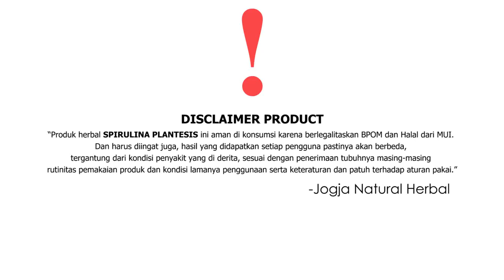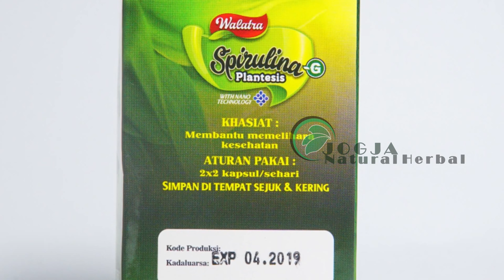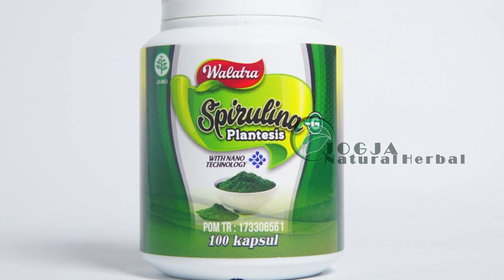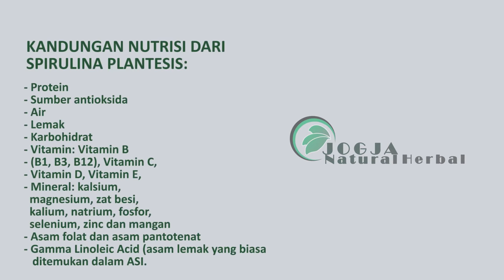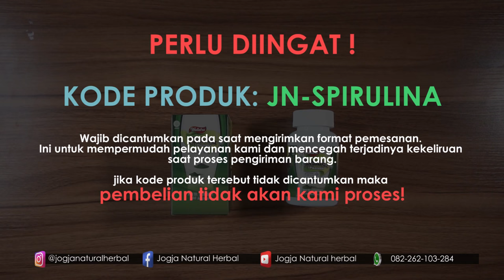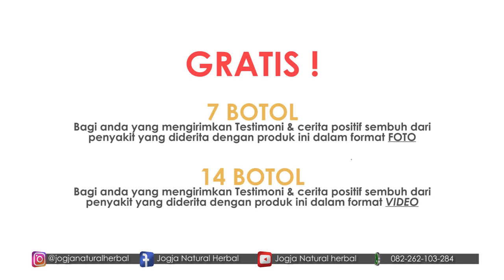MENANG BANYAK KALO BELI INI !!! OBAT HERBAL INI BISA UNTUK MASKER WAJAH | Spirulina Plantesis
Obat Herbal yang satu ini sangat multi khasiat, selain bisa untuk menambah nafsu makan dan penambah berat badan ternyata bisa dipakai untuk masker kecantikan, menghilangkan jerawat, membuat kulit wajah bersinar, mulus dan cerah.
maka tak heran Obat Herbal ini sedang di gandrungi kaum wanita saat ini.

Obat herbal: Menambah nafsu makan, menambah berat badan, masker wajah, masker kecantikan, Obat Jerawat

Market Place:
Lazada :

Herbal spirulina platensis adalah suplemen kesehatan berbasis herbal premium yang mana bisa membantu anda dalam merawat dan meningkatkan daya tahan tubuh secara alami.
Terbuat 100% dari bahan alam pilihan berupa spirulina platensis atau ganggang spirulina laut asli, yang diketahui memiliki sejumlah kandungan gizi dan nutrisi terlengkap untuk mendukung kesehatan tubuh.

Informasi dan Keterangan Spirulina PLantesis

Nama Produk  : Spirulina Plantesis
Harga   : Rp. 205.000 /Botol
Komposisi   : 100% Ekstrak spirulina (ganggang laut hijau)
Ukuran perbotol  : 100 kapsul
Anjuran Konsumsi : 2×2 kapsul perhari
Legalitas Resmi  : Halal MUI & POM TR 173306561
Diproduksi oleh : CV. Jogya Natural Herbal

Khasiat Walatra Spirulina PLantesis :

Sumber protein dan asam amino essensial
⇒ Membuat kulit menjadi lebih cerah dan sehat
⇒ Mencegah gejala alergi seperti bersin dan hidung tersumbat
⇒ Efektif dalam menghancurkan bakteri dan virus
⇒ Membuat kulit wajah menjadi lebih bercahaya
⇒ Sebagai detox alami untuk membuang racun didalam tubuh
⇒ Memberikan ketahanan tubuh terhadap paparan radiasi dan radio aktif
⇒ Meningkatkan fungsi pencernaan dan usus
⇒ Meningkatkan stamina dan kekebalan tubuh
⇒ Membantu menjaga berat badan
⇒ Membantu mencegah timbulnya penyakit kardiovascular
⇒ Membantu pertumbuhan dan proses regenerasi sel

Cara pemesanan sangat mudah, cukup ketikkan :

JN-SPIRULINA : Jumlah botol : Nama Lengkap : Alamat Lengkap : No.Tlp/HP

Contoh :

JN-SPIRULINA : 10Botol : Ferdiansyah : Jln. Cikutra xxxxxx : 085352xxx

Kode Produk JN-SPIRULINA , Wajib dicantumkan pada saat mengirimkan format pemesanan. Ini untuk mempermudah pelayanan kami dan mencegah terjadinya kekeliruan saat proses pengiriman barang.

Berikan Testimoni Berupa Foto, video dan kesaksian positif setelah pemakaian SPIRULINA PLANTESIS dan dapatkan 7 Botol SPIRULINA PLANTESIS GRATIS TANPA DIUNDI, dan dapatkan 14 Botol bila testimoni disertai dengan video.